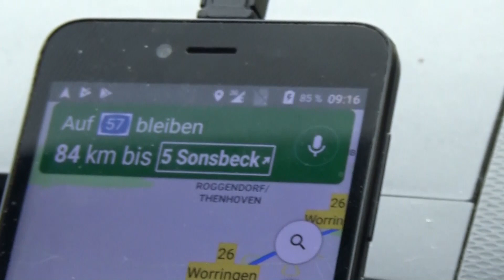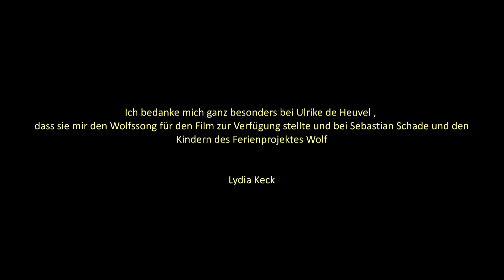Wolfskizzen - Trailer II Dokumentation von Lydia Keck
Szenen aus dem 90minütigen Film "Wolfskizzen"  - Dokumentation zur Rückkehr der Wölfe nach Deutschland - aus den Jahren 2018/2019,  Drehorte in NRW, Niedersachsen und Hessen, Eifel